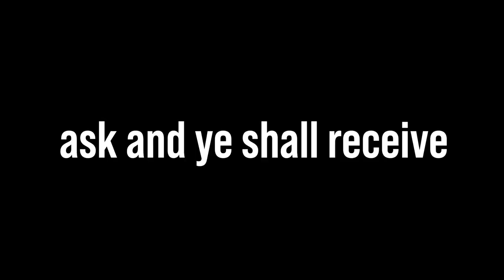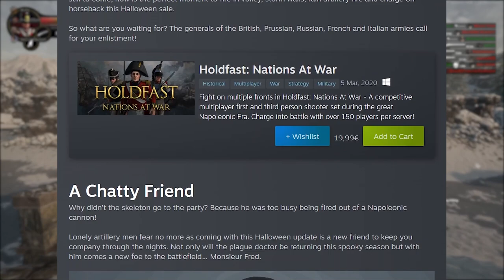Holdfast: Nations at War - 4 Years Later.. (The Big Update!)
Holdfast: Nations at War 4 Years Later... Holdfast is a Napoleonic Wars standalone game developed by Anvil Game Studios. What are the developers their plans in regards to the future of this game?
Time to find out!

Epic Non Copyrighted Music - Per Kiilstofte - Dystopia

► Game: Holdfast: Nations at War by Anvil Game Studios

► Important Note:
All Monkdrawings used in this video are made by The Lucky Monk! They are used, only for this clan and its members!